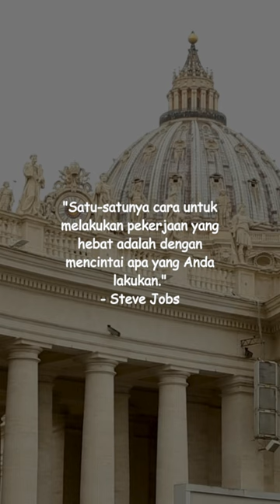kata bijak para tokoh dari Lincoln